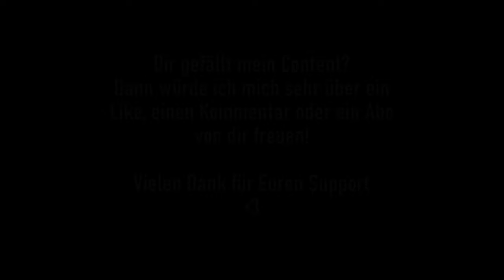Therapiesitzung | Creepypasta German / Deutsch Horrorgeschichte Hörbuch ChrizzWhatever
Eine weitere Vertonung einer spannenden Geschichte aus der Feder von Angstkreis Creepypasta!

“Hallo, Herr Doktor Richter”, sagte die blonde Frau mit dem strengen Zopf, dem schwarzen Anzug und dem wohldosierten Lächeln, welches zu keinem Zeitpunkt ihre Augen erreichte, “mein Name ist Linda Bender. Ich hoffe, Sie hatten eine angenehme Anreise...”

Habt Ihr eigene Geschichten, welche Ihr gerne von mir vertont haben möchtet? Dann kontaktiert mich einfach über einen meiner Social Media-Kanälen:

*Herzlich Willkommen bei Chrizzwhatever Creepypasta, im Reich der verstörenden und gruseligen Horror-Kurzgeschichten aus dem deutschsprachigen Creepypasta-Wiki. Ich möchte euch in die Welt der Albträume und des kurzweiligen Horrors entführen und wünsche euch dabei ganz viel Spaß! Wenn euch Creepypasta, Hörbücher, Hörspiele in den Themenbereichen Horror, Mystery, Dystopie, Crime und Thriller gefallen, dann seid ihr hier genau richtig! Das hilft mir und ich freue mich sehr ;-)*

2024 by ChrizzwhateverCreepypasta